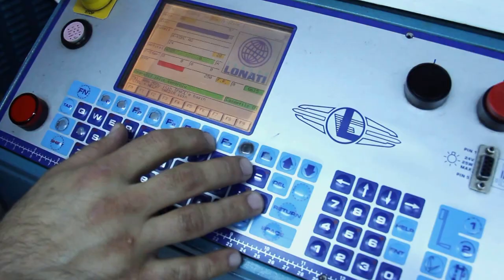HETTATEX | Socks Production - How it is made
Hettatex has its own production capabilities in socks & tights branch with 42 high technology Italian Lonati socks machines inside its own socks factory (including 11 automatic handlinking socks machine-Lonati GL616); producing 50000 pieces of cotton tights / 300000 pairs of socks per month. Hettatex continues to double its socks export volume every year since 3 years by giving a perfect service to socks wholesalers around the world. Our factory has Oeko-tex and organic cotton production certificates and now also in the process of getting BSCI audit reports and Disney Fama Form.